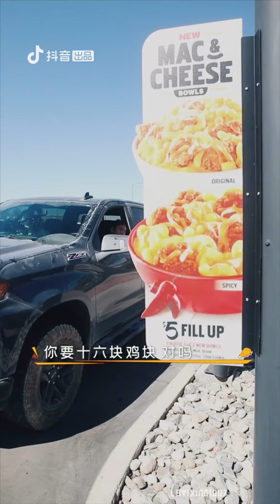張藝興 191226 Zhang Yixing Lay - 《歸零/Reknow》 Reality Show Episode 8 fried chicken